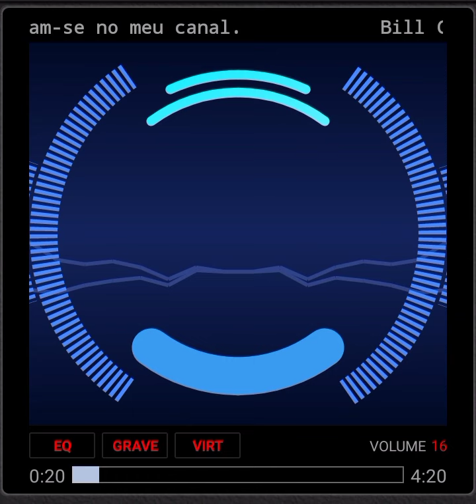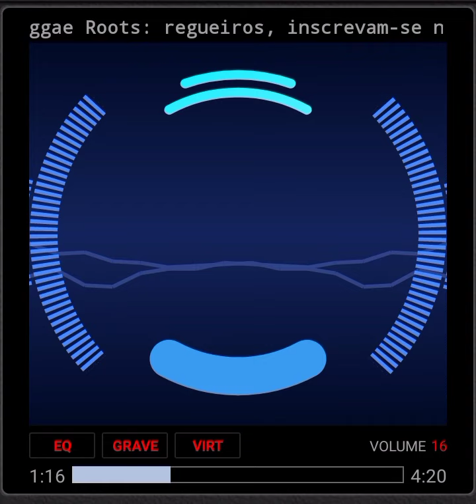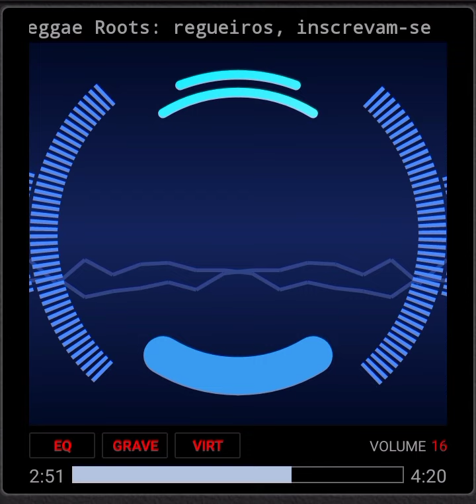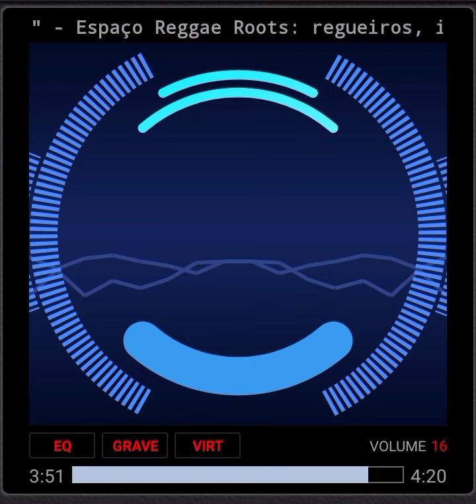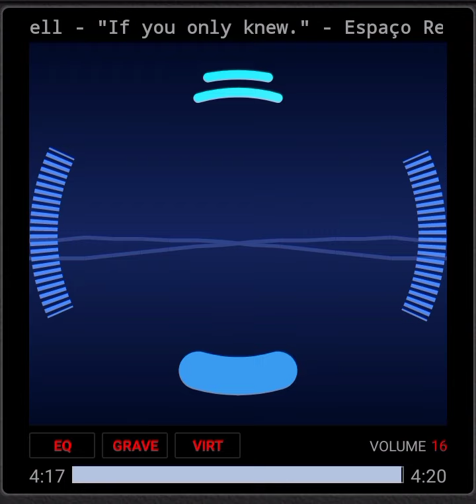Bill Campbell - "If you only knew."